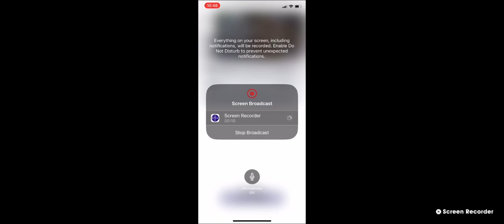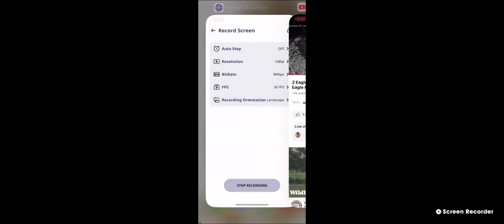Captiva Bald Eagles (Overhead View) 12/30/2023 17:40